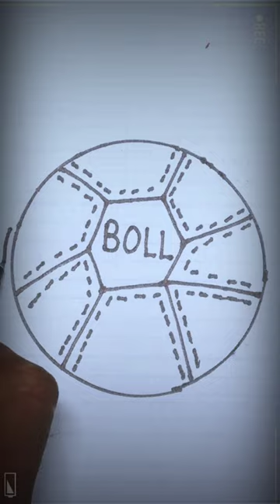how to draw boll🤽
how to draw balloons
how to draw balloon strings
how to draw balloons easy
how to draw balloon animal
how to draw balls
how to draw a ball
how to draw a boll weevil
how to draw a bulldog
how to draw ball and socket joint
how to draw ball and stick model
how to draw ball and stick model in chemdraw
how to draw ball and socket joint step by step
how to draw ball and bat
how to draw ball and socket joint easily
how to draw ball and socket
how to draw a ballerina youtube
easy how to draw a ballerina
how to draw a ballerina sketch
how to draw ball bearing
how to draw ball bat
how to draw a basketball
how to draw beach ball
how to draw basketball ball
how to draw bowling ball
draw a basketball court
how to draw a baseball
how to draw a basketball hoop
how to draw buckyball
balloon how to draw
ballerina how to draw
ball how to draw
how to draw ball cap
how to make doll cake
how to draw ball cartoon
how to draw cricket ball
how to draw cue ball
how to draw crystal ball
how to draw cue ball back
how to draw christmas ball
how to draw cannonbolt
how to draw cotton ball
how to draw balloon clash royale
how to draw dragon ball z
how to draw dragon ball
how to draw dragon ball z characters
how to draw dragon ball super
how to draw dragon ball z characters full body
how to draw dragon ball super characters
how to draw dragon ball z goku
how to draw disco ball
how to draw dragon ball z book
how to draw dragon ball style
draw balloons step by step
how to draw a ballon d'or
how draw ball
how to draw ball easy
how to draw ball ended magnet
how to make boil eggs
how to draw eye ball
how to draw epcot ball
how to draw energy ball
how to draw eight ball from fortnite
how to draw eight ball
how to draw soccer ball easy
how to draw dragon ball eyes
draw balloons easy
youtube how to draw a bald eagle
how to draw a football
how to draw football ball
how to draw a fireball
how to draw a football player
how to make fishball
draw a football field
how to draw a football helmet
how to draw football boots
how to draw fireball jutsu
how to draw football comic
fnf how to draw bob
how to draw ballora fnaf
fnf how to draw boyfriend
how to draw ball gowns
how to draw ball golf
how to draw ball gown step by step
how to draw golf ball with driver
how to draw golf ball with irons
how to draw gumball
how to draw gold ball
how to draw glass ball
how to draw great ball
how to draw a gumball machine
how to draw hockey ball
how to draw hand ball
how to draw ball peen hammer
how to draw dragon ball hair
how to draw dragon ball hands
how to draw dragon ball heroes
how to draw dragon ball heads
how to make a doll house
how to draw bolin
how to draw a bold 2
how to draw bolton
how to draw bolivia flag
how to draw bolt dog
how to draw ball in sketchup
how to draw ball in golf
how to draw ball in solidworks
how to draw ball in creo
how to make ball in little alchemy 2
how to draw i ball
how to draw the ball in ultimate golf
how to draw the ball in golf with a driver
how to draw a ball in javascript
how to draw a ball in pygame
how to draw the ball with your irons
how to draw the ball with your driver
how to draw a ball jar
how to draw lamelo ball jersey
how to draw a ball joint in solidworks
how to draw a ball joint
how to draw a basketball jersey
how to draw a football jersey
how to draw j balvin
how to draw j in graffiti
how to draw baby jj
how to draw kick ball
how to draw a football kit
how to draw lamelo ball
how to draw lucille ball
how to draw lamelo ball shoes
how to draw lonzo ball
how to draw light ball
how to draw lucille ball step by step
how to draw lucy ball
how to draw dragon ball legends
how to draw soccer ball lines
how to draw ball gown
how to draw ball mouse
how to draw master ball
how to draw marble ball
how to make meatball
how to draw monster ball
how to draw dragon ball muscles
how to draw dragon ball manga
how to draw a ball moving
how to draw a netball
how to draw nrl ball
how to draw nest ball
how to draw a basketball net
how to draw a volleyball net
how to draw a soccer ball net
how to draw a nfl ball
how to draw a football net
how to draw a ninja ball
how to draw a soccer ball nike
how to draw balloon numbers
how to draw ballistic
how to draw bill of rights
how to draw a bill of costs south africa
how to draw a bill of costs
how to draw a bill of sale
how to make a bill of sale
how to draw up a bill of sale
how to draw ball of yarn
how to draw ballora easy
how to draw pokemon ball
how to draw pokeball
how to draw ball python
how to make paper ball
how to draw pokemon ball easy
how to draw pikachu ball
how to draw polandball
how to draw pool ball
how to draw pokemon ball step by step easy
how to draw quick ball
how to draw ball
how to draw rugby ball
how to draw red ball 4
how to draw realistic ball